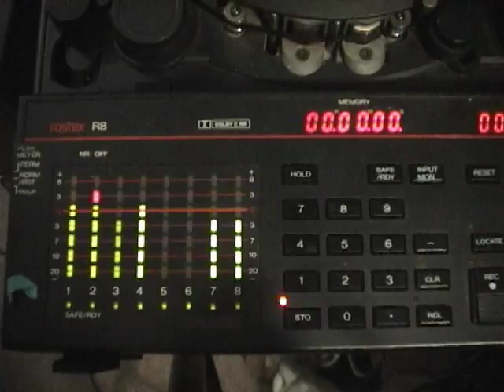Slugbug / Truck Month OUT NOW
The definitive LP of the Post-Information Age, 4 years in the making.